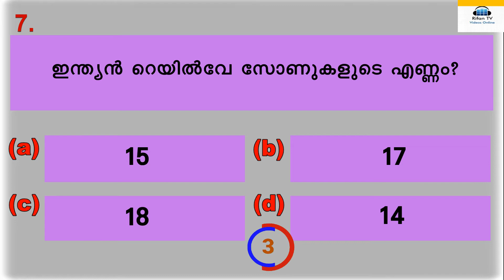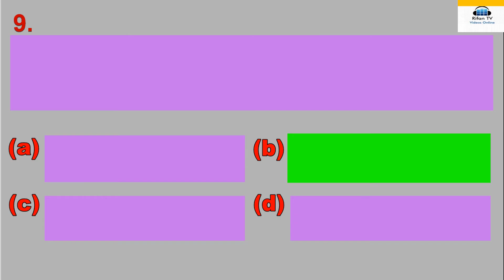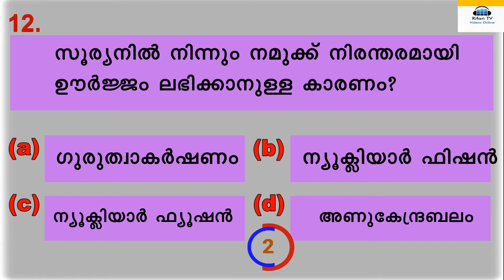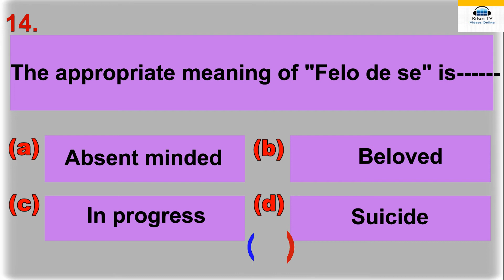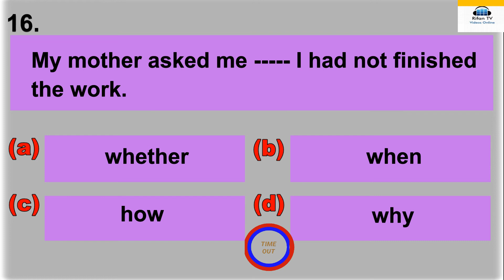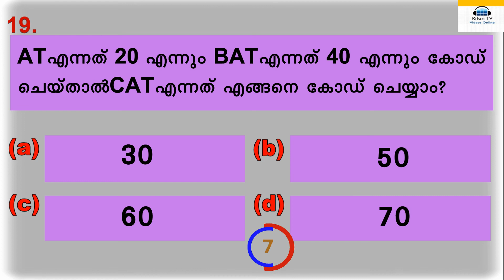LPSA | UPSA | KTET | Daily Quiz | Day 11 | Mock Test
നിങ്ങളുടെ പഠനം നിങ്ങൾക്കു തന്നെ വിലയിരുത്താനുള്ള അവസരം.
Day-11